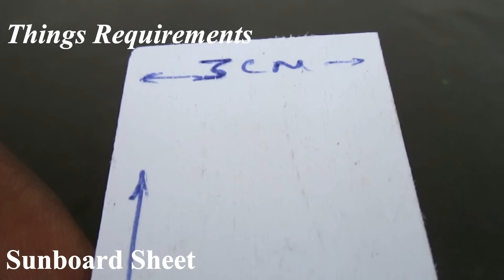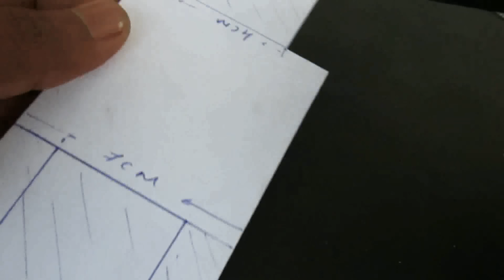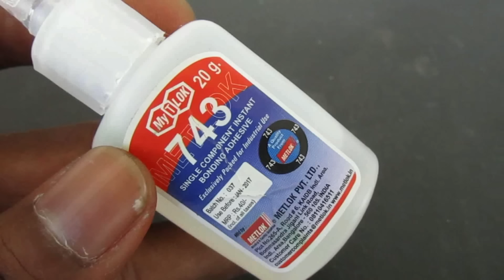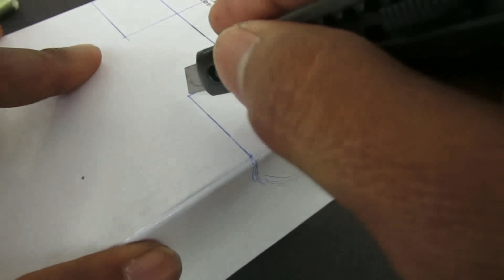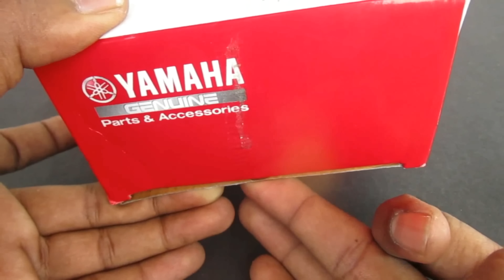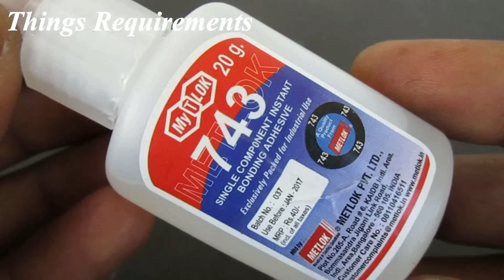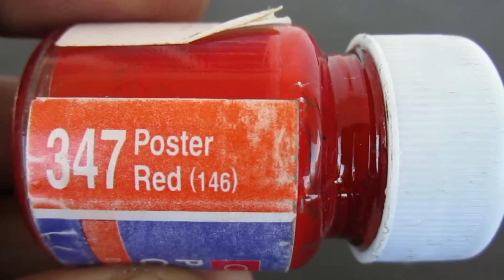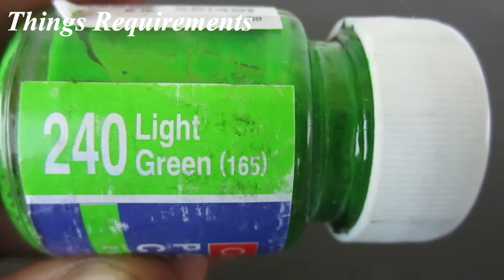10 useful things from dc motor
Learn - How To Make Top 10 Best Toy Cars, Powered Car
Using - High Speed DC Motor 8,000 RPM - 9 Volt Rechargeable Battery - Sunboard Sheet - LED Lights - Yamaha Oil Box Cap and Cycle Spokes ,